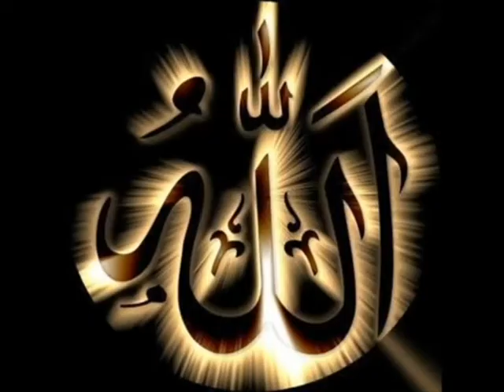Eli Eliyev Ya Rebb